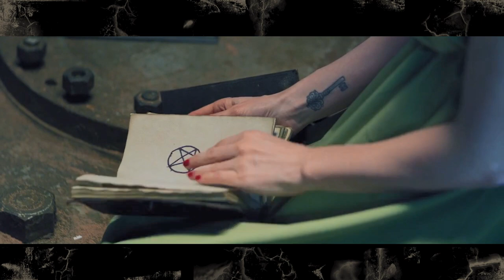Titanic 666 (2022) - TRASHEIRA VIOLENTA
Titanic 666
juntando os temas preferidos de todo mundo

fantasmas
e... titanic?

A Asylum faz literalmente qualquer coisa

Número 70043
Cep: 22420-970